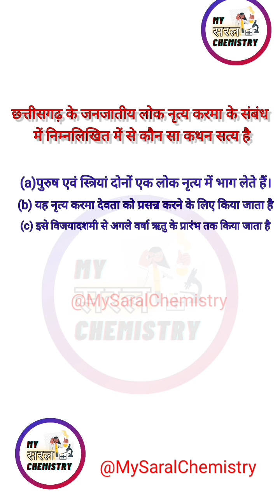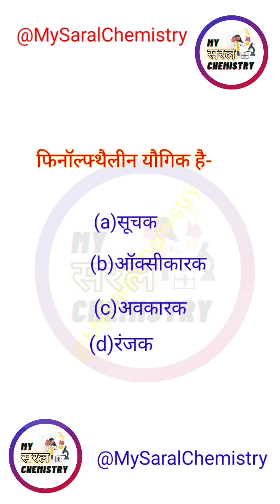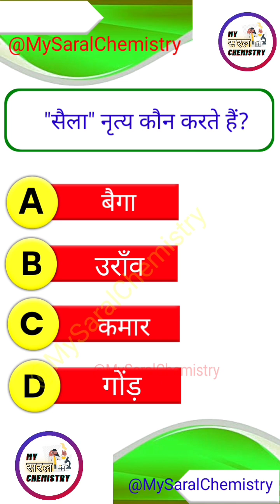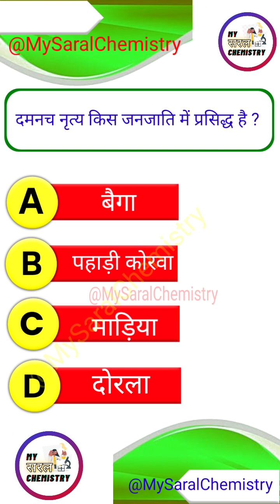cg vyapam#cgpsc assistant professor#cg janjati mcq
news
youtube video
My Saral Chemistry
cgpsc assistant professor
cgpsc exam update

chhattisgarh gk
chhattisgarh general knowledge
chhattisgarh today,
cgpsc
chhattisgarh current affairs
chhattisgarh
cgshorts
janjati
cg janjati
janjati mcq
chhattisgarh general knowledge question and answer
chhattisgarh current affairs in hindi
chhattisgarh news
chhattisgarh gk in hindi
chhattisgarhi word
chhattisgarh news today
cgpsc short
assistant professor
cg psc assistant professor
cgpsc assistant professor syllabus
assistant professor ki salary kitni hoti hai
cg vyapam
cg vyapam hub
youtube vyapam
cg vyapam new vacancy
vyapam
cg vyapam je
cg vyapam gk
cgvyapam
cg vyapam update

cg vyapam gk trick
cg vyapam vacancy
cg vyapam exam date
cg vyapam adeo 2023
cg vyapam new update
cg vyapam exam update
cg vyapam teacher form
best book for cg vyapam
cg vyapam vacancy 2023
cg psc assistant professor vacancy 2023
cgpsc
cg psc
cg vyapam hub
vyapam hub
chhattisgarh hub
chhattisgarh knowledge
cg gk
cg knowledge

my saral chemistry
My Saral Chemistry